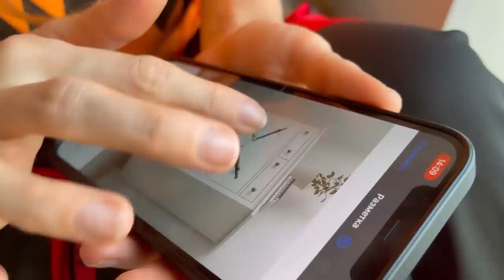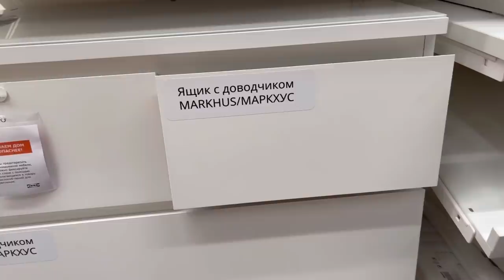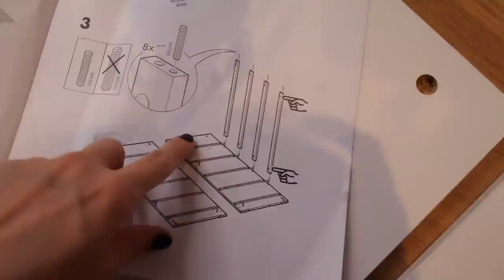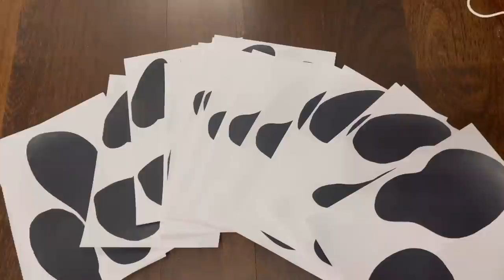Я ПЕРЕЕХАЛА 😮 Моя Новая Хата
Если ты читаешь это то пиши в комменты а я буду тебя лайкать
"ОДНАЖДЛЫЯ ПРОСНУЛАСЬ А НА МЕНЯ СМОТРЕЛ ВСРАКУГО А Я НА НЕГО А ПОТОМ..."

Я переехала это моя новая хата я делаю переделку в ней и хожу в икею делаю кастом мебели и переделку мебели для моего нового жилища. а еще я обрезала волосы и очень жду новый сезон моя геройская академия она же BNHA кстати 5 сезон выходит в апреле где мой Бакуго мальчик мой в новой одежде будет зачем ты это прочел ты понимаешь?